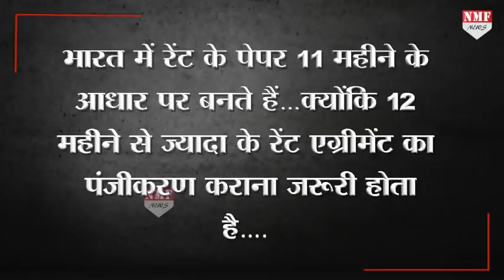Delhi में किराया मांगने पर बौखला गए किन्नर, Landlord को गली में घसीटकर पीटा !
पूर्वी दिल्ली के ब्रह्मपुरी इलाके में किराए को लेकर हुए विवाद में किन्नरों ने मकान मालिक के साथ जमकर मारपीट की…किराया मांगने पर किन्नर किराएदारों ने मकानमालिक को पीट दिया…जो पास ही लगे CCTV में कैद हो गया…